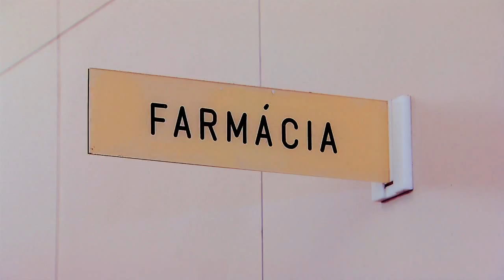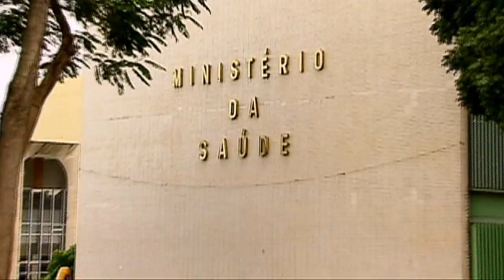Ministério da Saúde investirá R$ 500 milhões no novo tratamento para Hepatite C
DA REDAÇÃO - 31.07.15: O novo tratamento para Hepatite C estará disponível até dezembro no Sistema Único de Saúde (SUS). O objetivo dos novos medicamentos é aumentar as chances de cura e diminuir o tempo de tratamento, garantindo mais conforto e qualidade de vida aos pacientes. A meta do Ministério da Saúde é atender em um ano 30 mil pessoas. Para isso, serão investidos somente neste ano R$ 500 milhões na compra dos medicamentos.